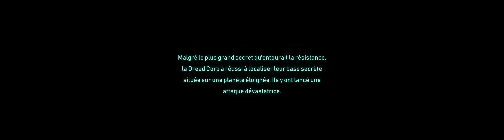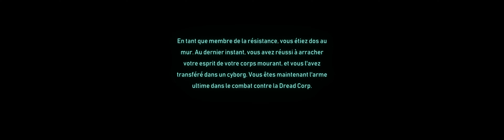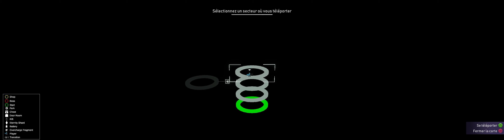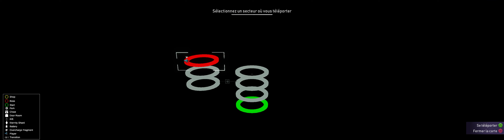ORBITAL BULLET (2022) - PC Ultra Widescreen 5120x1440 ratio 32:9 (CRG9 / Odyssey G9)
Gameplay du jeu OrbitalBullet The360Roguelite (Développé par SmokeStab et édité par AssembleEntertainment WhisperGames, Mayflower Entertainment - Release date : 2022) en SuperUltrawide ratio 32:9 (DSR 5120x1440). Capture sur PC Alienware Aurora R8 avec Geforce Experience et toutes les options en ultra.